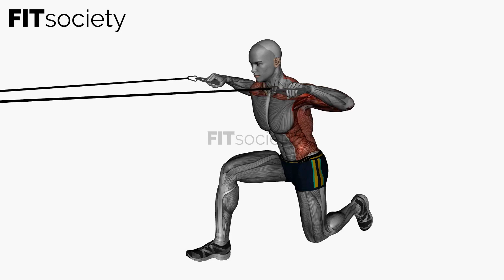Resistance Band - Cable Row - Exercise - Fitness Oefening - Fitsociety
Welcome to Fitsociety, your go-to source for fitness inspiration and guidance! In this video, we're excited to introduce you to an effective exercise that will strengthen your back and improve your posture: the Resistance Band Cable Row.

The Resistance Band Cable Row is a versatile exercise that mimics the movement patterns of a traditional cable row but with the added challenge of resistance bands. This exercise targets your upper back muscles, including the rhomboids, rear deltoids, and latissimus dorsi, while also engaging your biceps and core muscles.

To perform the Resistance Band Cable Row, you'll need a sturdy anchor point such as a door frame or a pole. Attach the resistance band to the anchor point at chest height and grab the handles or the ends of the band with an overhand grip. Step back to create tension in the band, maintaining a slight bend in your knees and a neutral spine position.

Start the movement by retracting your shoulder blades, pulling your elbows back and squeezing your shoulder blades together. Keep your core engaged and maintain a tall posture throughout the exercise. Pause briefly at the fully contracted position, feeling the contraction in your back muscles, and then slowly return to the starting position, maintaining control over the band tension.

The Resistance Band Cable Row is an excellent exercise for building a strong and sculpted back, improving your posture, and enhancing your overall upper body strength. By incorporating resistance bands, you can vary the resistance throughout the movement, challenging your muscles at different points in the exercise.

Whether you're a beginner or an advanced fitness enthusiast, the Resistance Band Cable Row can be adjusted to suit your fitness level. You can increase the band tension or adjust your positioning to target specific areas of your back more effectively.

If you're looking to add variety to your workout routine, the Resistance Band Cable Row is a fantastic exercise to incorporate. It can be performed at home, in the gym, or even while traveling, as long as you have access to a suitable anchor point and resistance bands.

We hope you find this exercise tutorial helpful and informative. By doing so, you'll stay up to date with our latest workout videos, exercise demonstrations, and fitness tips.

Help us grow our Fitsociety community by sharing this video with your friends, family, and fellow fitness enthusiasts. Together, we can inspire and support each other on our fitness journeys.

To discover more exercises, workout routines, and fitness resources, be sure to check out our YouTube channel and visit our We have a wide range of exercise videos and training programs designed to help you achieve your fitness goals.

Thank you for choosing Fitsociety as your trusted fitness partner. We're honored to be a part of your fitness journey and are committed to providing you with the tools and knowledge to succeed.